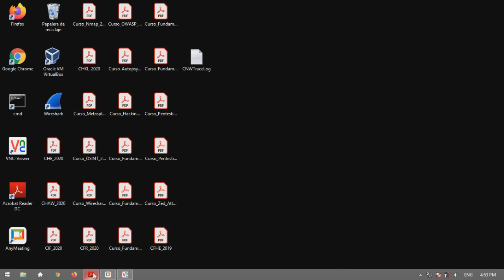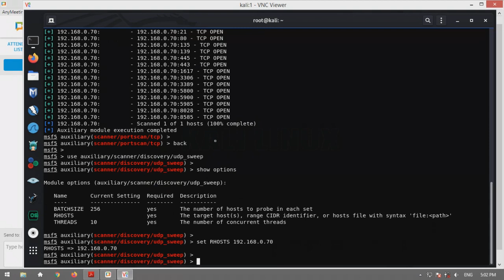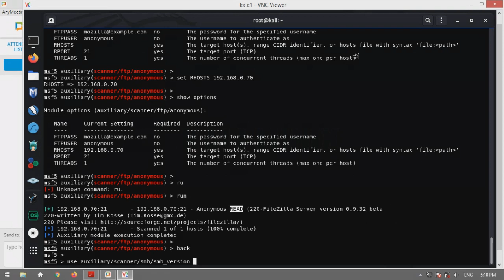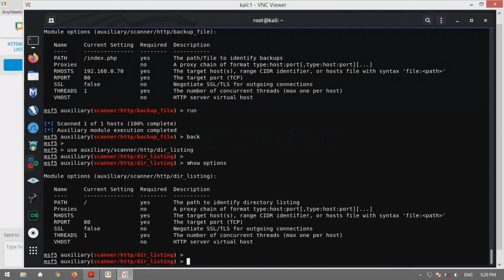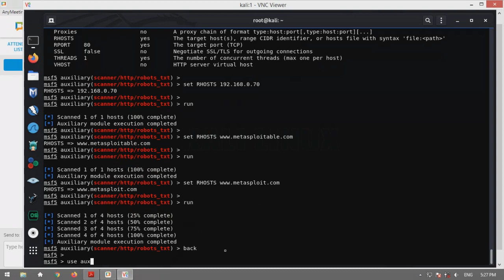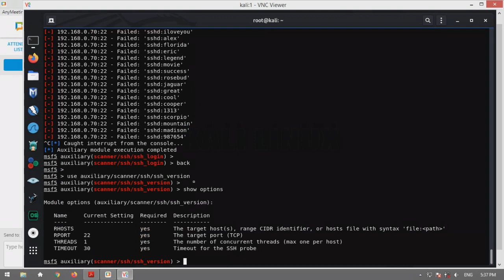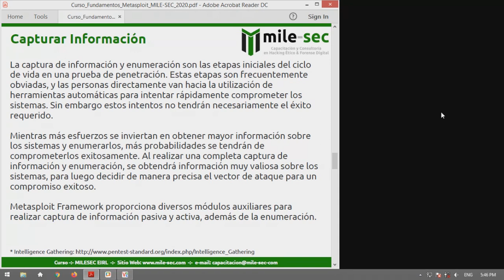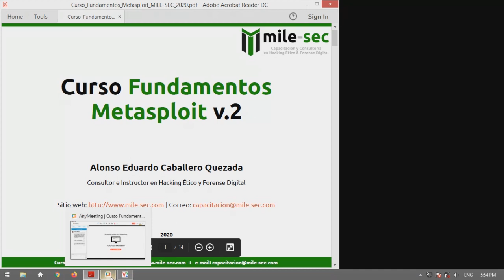Curso Fundamentos de Metasploit Framework v.2 - Sesión 4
MILE-SEC - Capacitación y Consultoría en Hacking Ético & Forense Digital